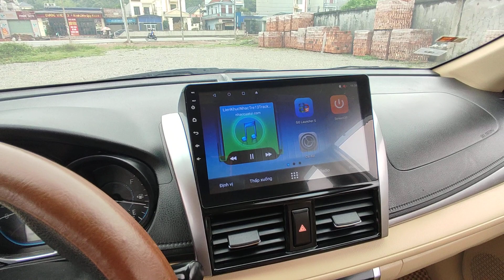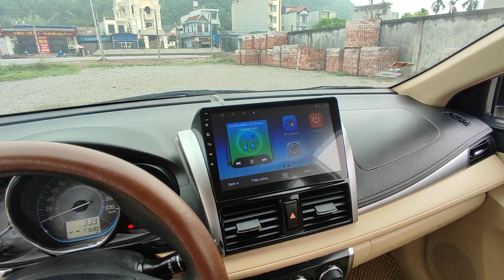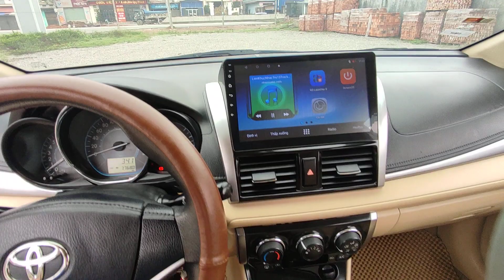Vios E 2016 hàng đẹp chất căng 1 chủ tư nhân quá đẹp - giá rẻ 300tr lẻ / 0869158926